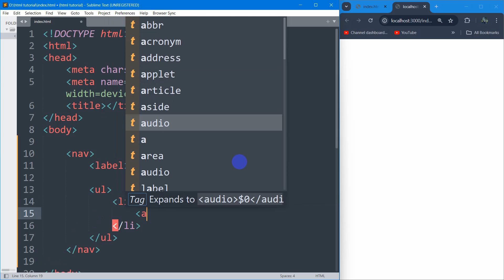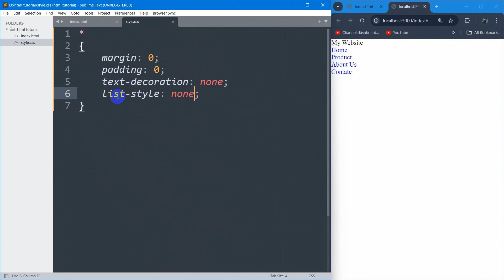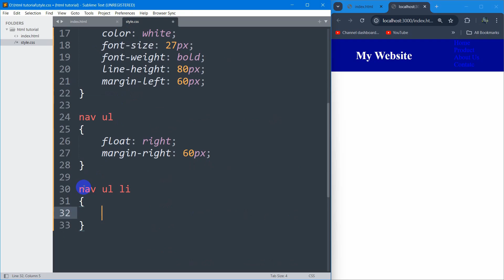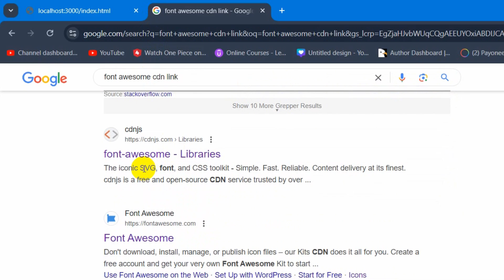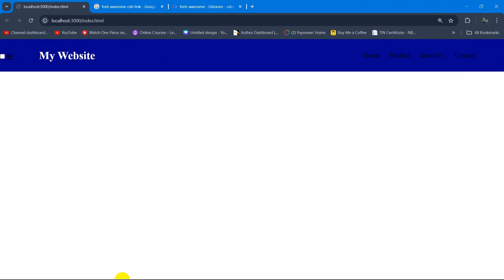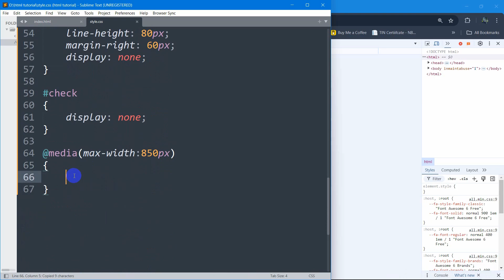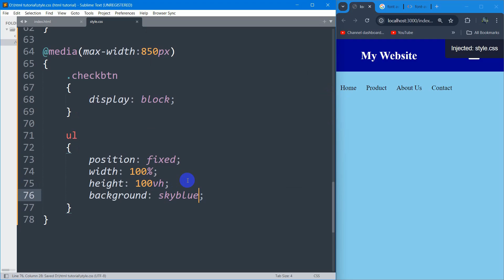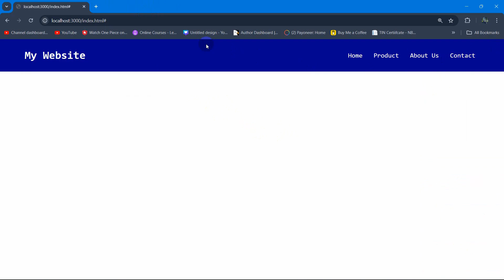How to Make Simple Responsive Menu Bar using HTML CSS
Your support will be really appreciated.A